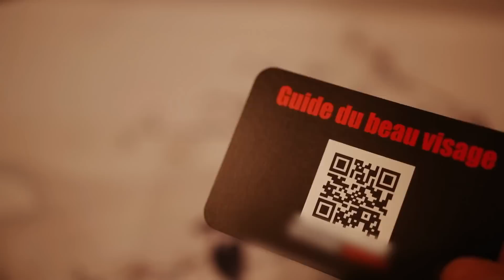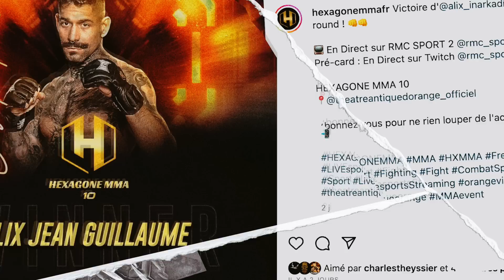LA CHAMPIONNE de HEXAGONE MMA nous FAIT VIVRE SON COMBAT !!! + RETOUR DE GREGMMA dans la CAGE